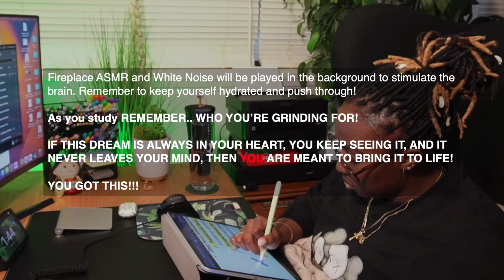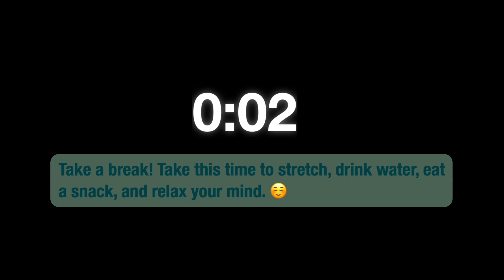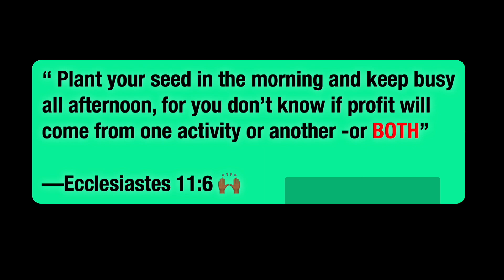2-HOUR STUDY WITH ME | 60/15 Pomodoro Study | White Noise & Fireplace 🔥 Background | Real Time 📚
Today we will be studying for 2 hours using the Pomodoro technique. I am currently studying in order to pursue my dream of becoming an amazing dentist and servant of God. Feel free to take a break or a longer break if needed by pausing the video, but try not to stay away too long. Keep the momentum going! YOU CAN DO THIS!!! Personally, I like to study with white noise in the background because it stimulates my mind and helps me focus; however, if you would like to hear music, comment down below and I got you! Let's become INCREDIBLE together!! 🤟🏾

Sound from:
Fire crackling ambience
Epic Stock Media